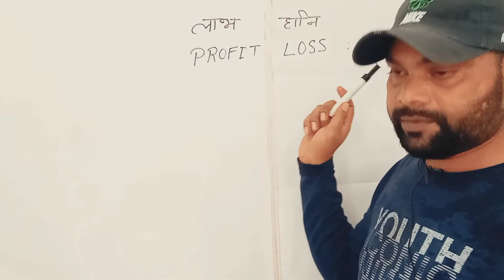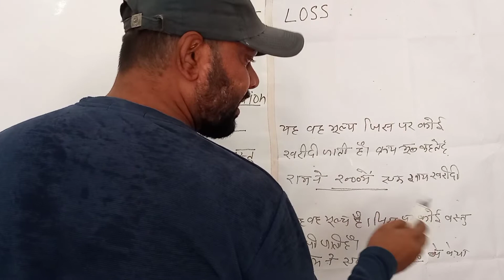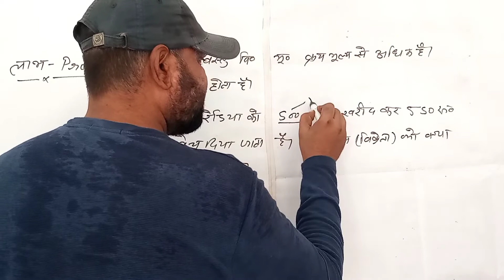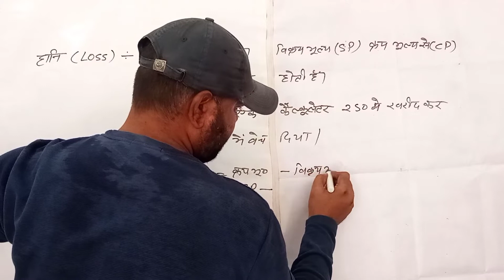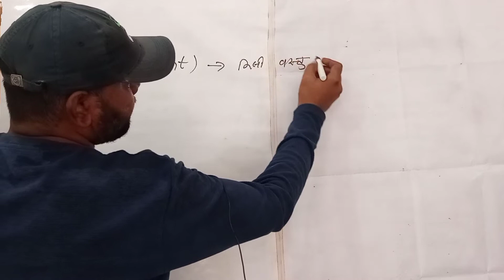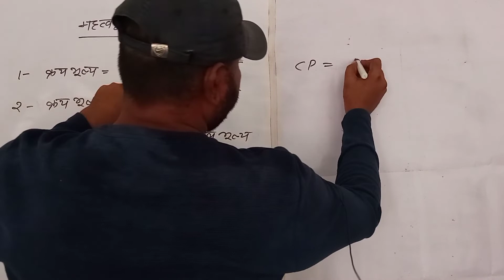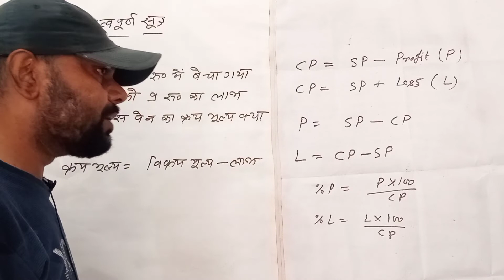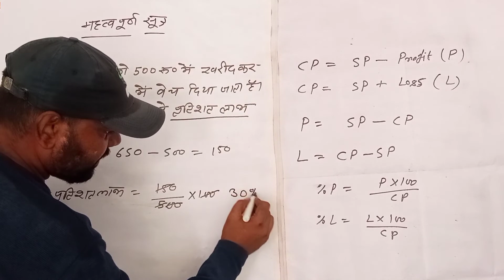लाभ & हानि ( Profit & Loss) constable # Target up 👮 Police